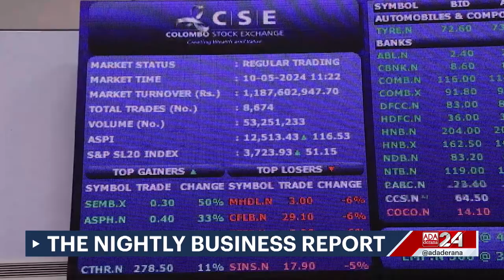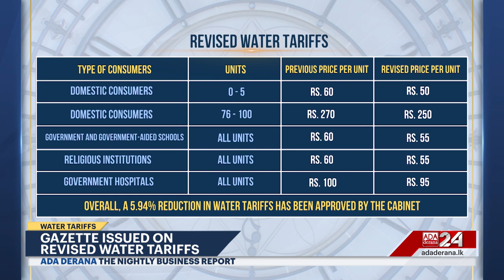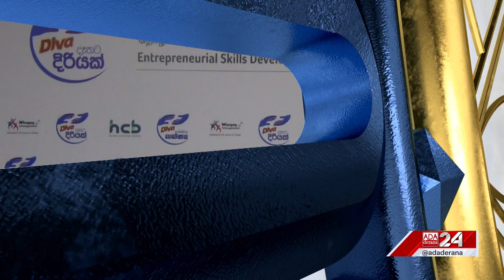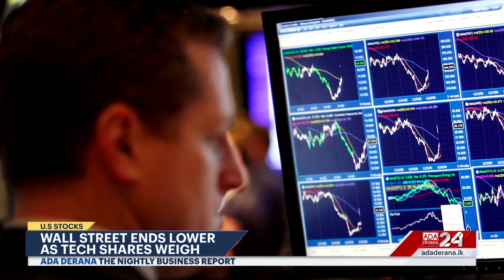The Nightly Business Report | 23rd August 2024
➡️ Water Tariffs Undergo Revision
➡️ Port City Enactment period extended
➡️ CSE Closes on a negative note
➡️ Eurozone Business activity boosted